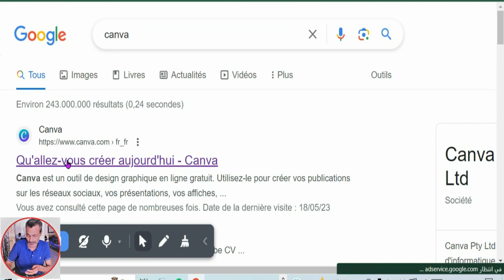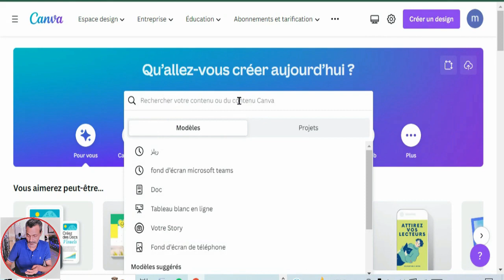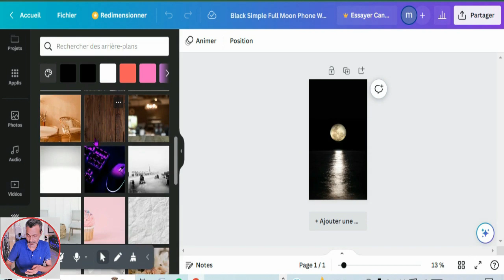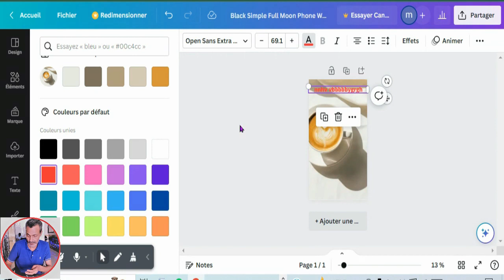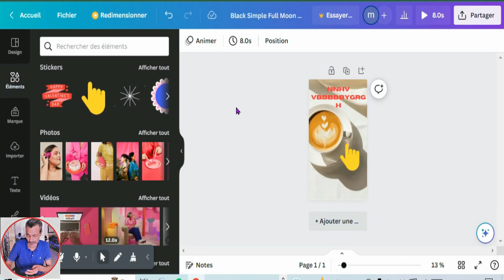موقع كانفا للتصميم وتحرير الفيديو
ما هو Canva؟ يتسائل الكثير من الناس عن ماهية موقع كانفا Canva وكيفية استخدامه، وذلك بسبب شهرته على مستوى الشركات والأفراد خصوصاً عند الحديث عن التصميم أو الحاجة لتصميم معين.

موقع Canva هو أداة تصميم رسومات تم إنشاؤها في عام ٢٠١٢ وتقدم لك قوالب جاهزة عبر الإنترنت لإنشاء تصميماتك. حيث يحتوي على واجهة جذابة وبديهية وسهلة الاستخدام بالإضافة إلى العديد من القوالب للاختيار من بينها، يوجد أكثر من ٨٠٠٠ قالب لتشكيل أكثر من ١٠٠ نوع من التصاميم: المنشورات، انفوجرافيك، وصور مواقع التواصل الاجتماعي، ورسائل البريد الإلكتروني، والملصقات وما إلى ذلك.

وبسبب كثرة السؤال حول موقع Canva قمت بإنشاء هذا الدليل حول أهمية الموقع وكيفية استخدامه، ستجد في هذا الدليل انشاء الله يبقى في حلقات لان كانفا  ممتلئ المميزات